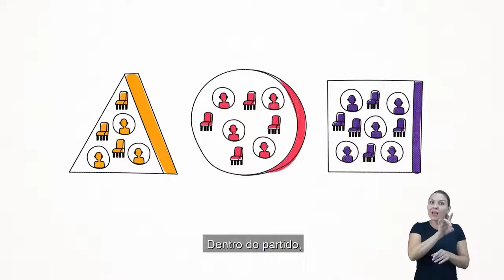Como são eleitos os vereadores? Entenda o cálculo do quociente eleitora!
Existe um cálculo para eleger os vereadores, o qual depende do número de vagas disponíveis.
Quer entender mais sobre o chamado quociente eleitoral?
Assista agora ao novo vídeo da série QuemTeRepresenta!